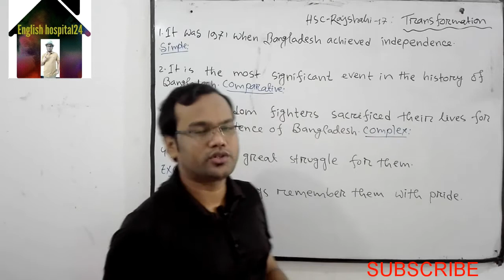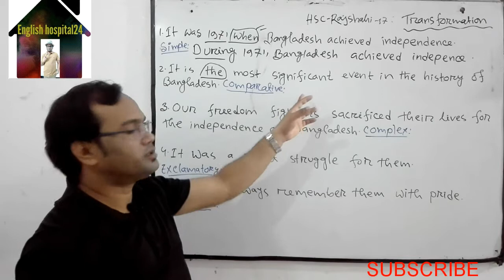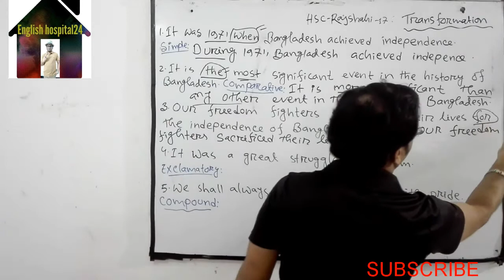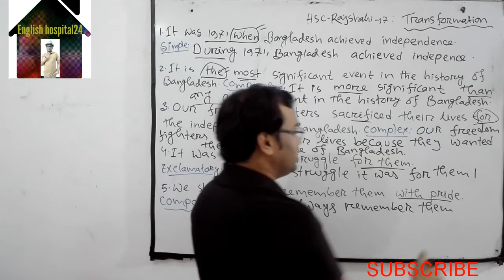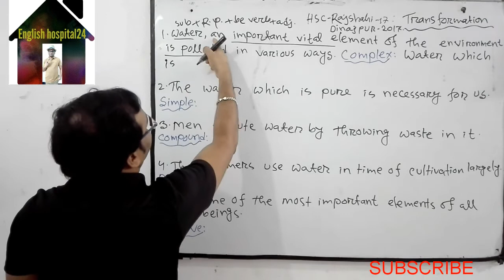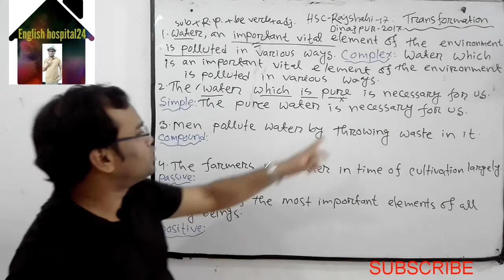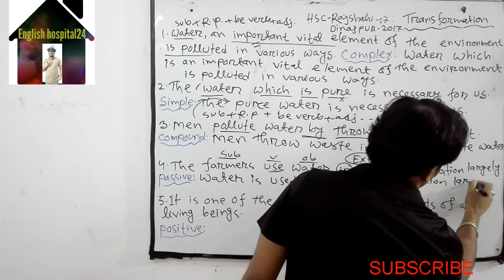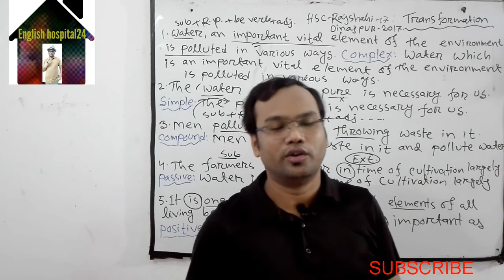♥Transformation Of Sentence HSC Rajshahi&Dinajpur2017 Board Solution♥শিখে নাও সহজ সমাধান টেকনিক।SSC